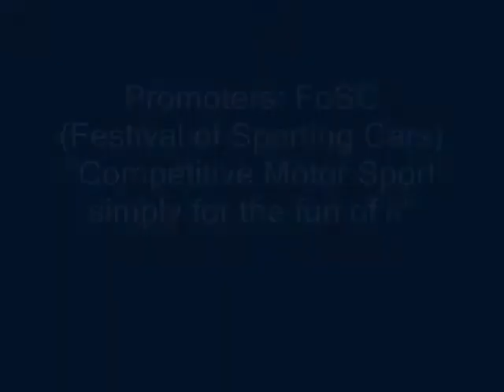Wakefield Park Sunday event 2.wmv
Steve Jones'  last race for the meeting in his MG Midget in the FoSC meeting at Wakefield Park in NSW Australia August 2010.  This is Steve's first race meeting after getting his Circuit Race licence. He's competing in the Marque Sports class. Damn those Porsche's and quick off the line, fast on the straights but so slow through the corners.